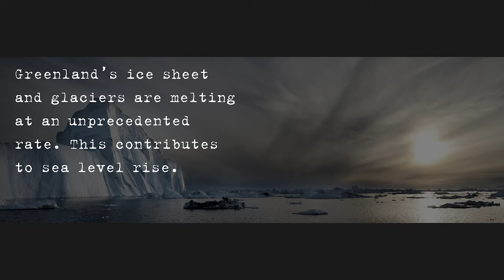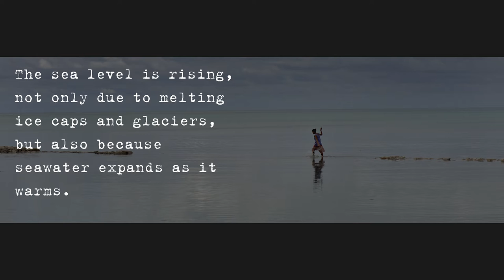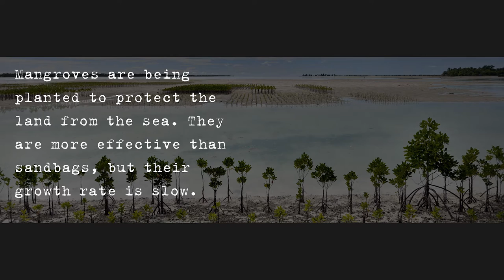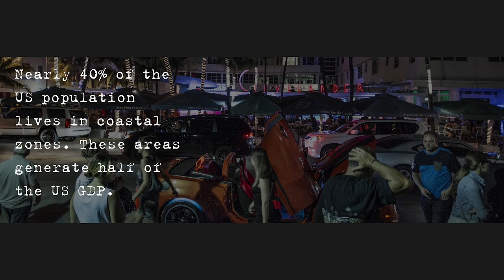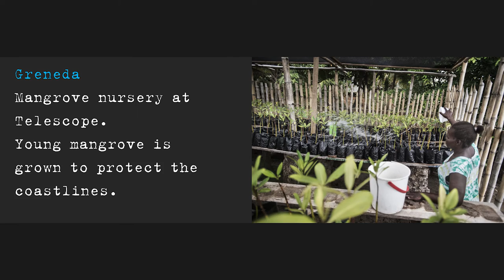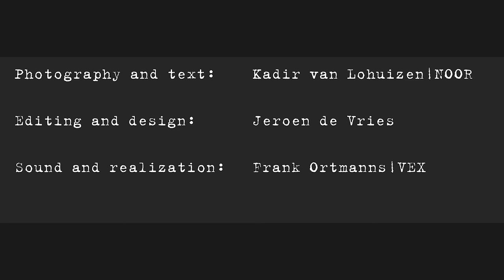Sea Levels - EU2016NL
Video by Kadir van Lohuizen.
What human consequences has climate change on the rising sea levels?
During the Adaptation Futures (10-13 May) climate change and the effects are being discussed. This International Climate Change Adaptation Conference will bring together the latest scientific findings and examples of good and bad practice in climate change from across the globe.
10-13 May 2016, Rotterdam.